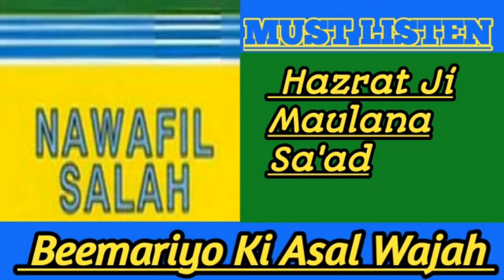MUST LISTEN] Beemariyo Ki Asal Wajah - Hazrat Ji Maulana Sa'ad D.B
jazakALLAH Khaira